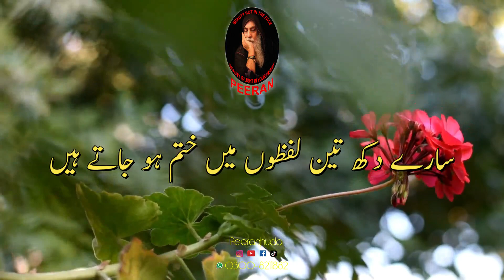URDU Motivational Quotes